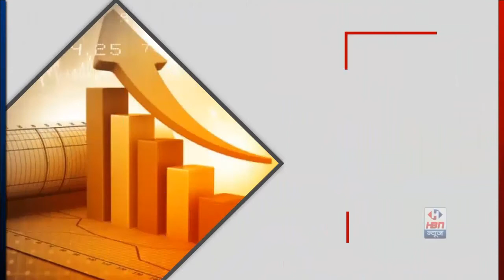गोकुशि मामला, पुलिस की पूछताछ पर लोगों ने पत्थर और लाठी डंडे से हमला बोला, देखें | HBN News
Hazaribag डिस्ट्रिक्ट ब्यूरो धीरज कुमार
Hazaribag news - खपरियावा नरसिंह  मंदिर के पास गोकशी ,मंदिर पर पथराव

 कटकमदाग थाना क्षेत्र के खपरियावा के प्रसिद्ध नरसिंह मंदिर रोड में गोकुशि  मामला सामने आया है। गोकुशी की जानकारी ।मैदान के बगल में एक घर के नाली से खून निकलता देख ग्रामीण को हुआ।  पूछताछ करना शुरू किया तो लोग सतर्क हो गए और घर को अंदर से बंद कर दिया। मंदिर चौक पर पहुंची पुलिस को लेकर जब ग्रामीण उसके घर पहुंचे तो मोहल्ले के लोगों ने पत्थर और लाठी डंडे से हमला बोल दिया।  कई लोगों को चोट लगी है किसी तरह वहां से अन्य लोग भाग पाए सूचना पर पहुंची पुलिस का मंदिर के क्षेत्र में कैंप की हुई है।